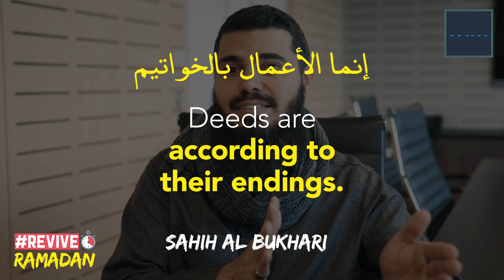Are you ready for Laylat Al Qadr?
It's not about how you start the race - it's about how you end it. The latest in the ReviveRamadan series.